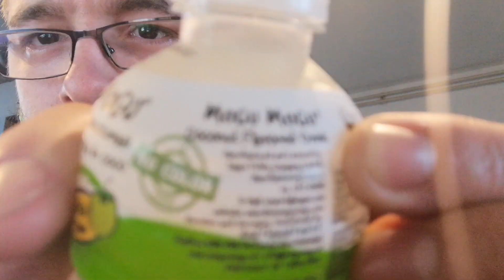BraamTV | Most weirdest drink i ever tried! MoGu MoGu!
Hi, Welcome to a new BraamTV video.
i was shopping and found this drink called MoGu MoGu.
Super weird drink dude!